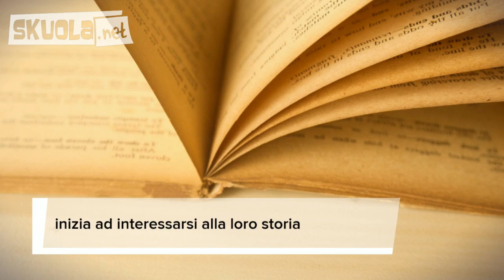Canto 5 Inferno, Divina Commedia - Riassunto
Videoappunto con breve riassunto del canto 5 dell'Inferno, cantica della Divina Commedia di Dante Alighieri, per italiano in cui vengono descritti vari personaggi. Dante e Virgilio si trovano nel girone dei lussuriosi; la sua attenzione è attirata in particolare modo dalla figura di Paolo e di Francesca, i due amanti dalla storia d'amore tormentata. In questo appunto vi sono informazioni sul canto 5 dell'Inferno.